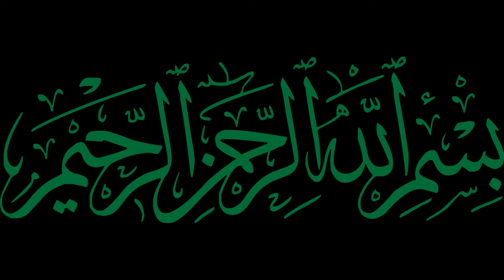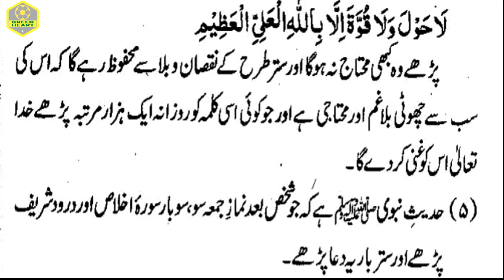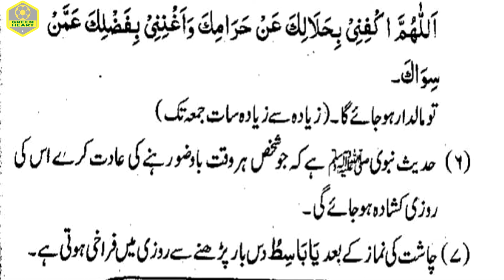روزی میں برکت کیسےہو؟ | Best Urdu Wazaif | Rozi main barkat ki dua | Green Heart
These are golden lines and amazing quotes. They give us the true idea of Deen Islam. The quotes are for the person who lives his life under the great sayings of our last prophet Muhammad saw.

You can find much the best and the most heart-touching Urdu quotes from our channel green heart.  we have many Urdu quotations/books on our Green heart. these videos will give you heart-touching lines and deep thoughts through the words. We should spend our lives studying Islamic books.

NOTE: If you have any suggestions, please do comment.

مزیدایسی ویڈیوز کے لئے ہمارےچینل کولائک شیئر اور سبسکرائب کریں۔